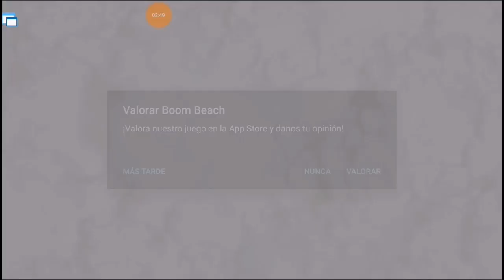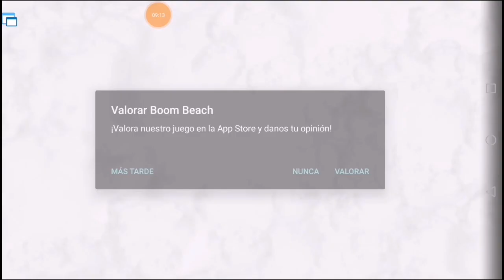FAIL DE ZUCAS en HAMMERMAN!![BOOM BEACH][ALFREDO YT]